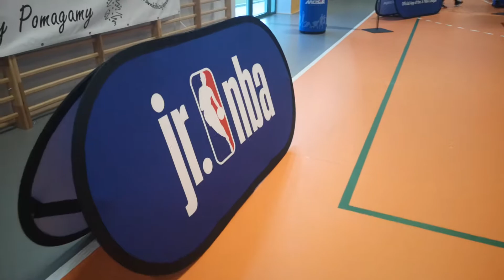Je. NBA Knurów